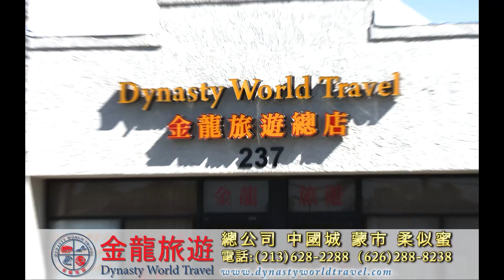2016 AD v5 m